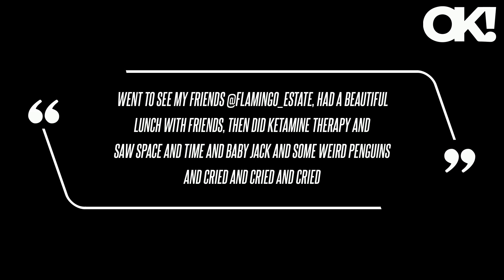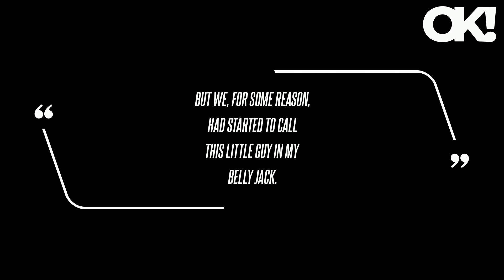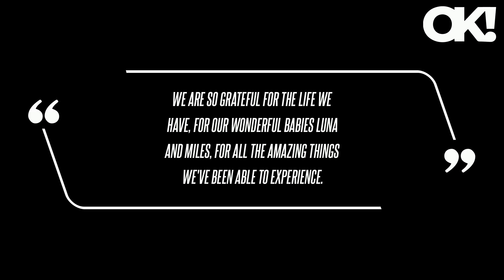Chrissy Teigen Claims She Saw Late Baby Jack While Doing Ketamine Therapy on Her 38th Birthday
Went to see my friends @flamingo_estate, had a beautiful lunch with friends, then did ketamine therapy and saw space and time and baby jack and some weird penguins and cried and cried and cried," she explained, referencing her and husband John Legend's baby Jack, whom they lost in 2020.